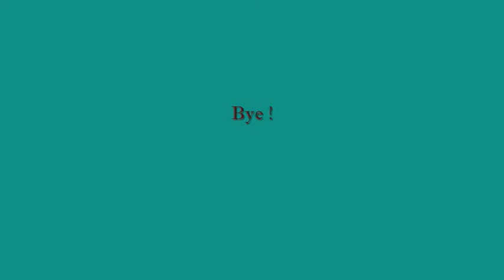Iklansito TPAO " 3 "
Mi ultimo video por esta version supongo , Un Saludo grande que lo disfruten.